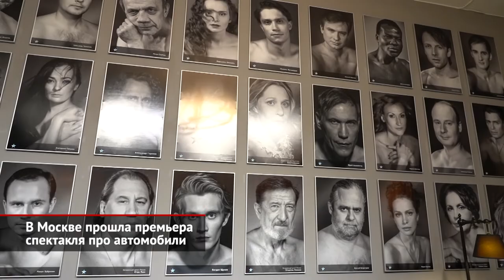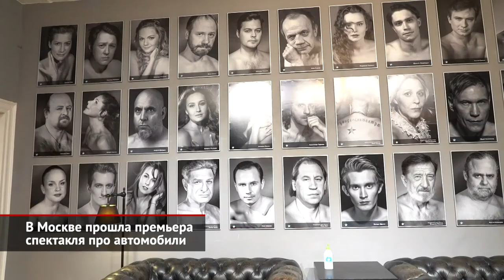В Москве прошла премьера спектакля про автомобили | Новости с колёс №1253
В московском драматическом театре «Модерн» состоялась любопытная премьера. Художественный руководитель Юрий Грымов представил публике спектакль «Кладбище понтов», где главные роли отведены автомобилям. Это — весьма необычная, но очень трогательная история о машинах, которые были брошены своими хозяевами.